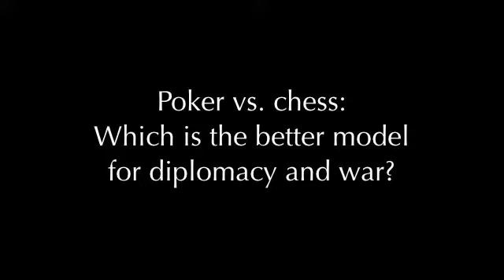James McManus on Politics and Poker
James McManus, author of Cowboys Full: The Story of Poker, as well as the classic account of the World Series of Poker, Positively Fifth Street, talks about the links between politics and poker. He spoke at the Amazon.com offices in Seattle in November 2009.